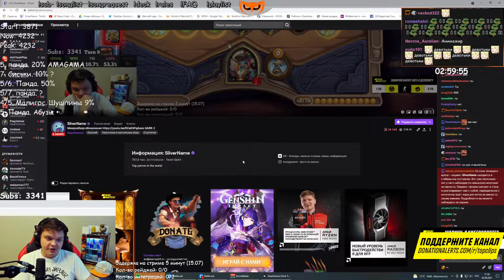SERGE / SilverName Сильвернейм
Если вы хотите поддержать наш канал ради стабильности и качества выкладываемых клипов, то мы будем благодарны вам за пожертвование на DonationAlerts